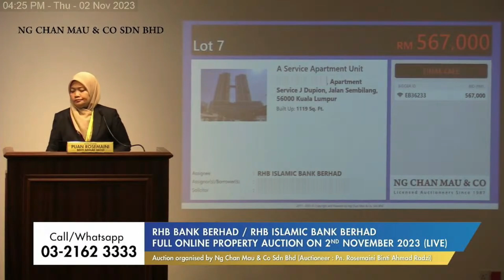Prime Service Apartment in J. Dupion, KL Sold at a Remarkable Price!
Congratulations to the successful bidder who secured the service apartment unit in J. Dupion, Kuala Lumpur!

The property, spanning 1,119 sq.ft, was initially listed at RM 700,000 but was successfully sold at a reduced price of RM 567,000.